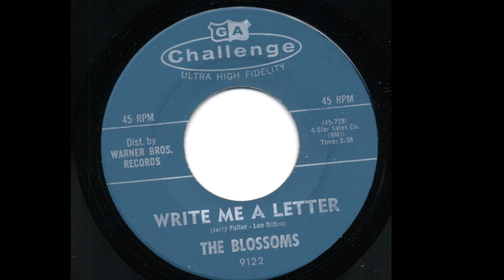Write Me a Letter - Blossoms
Fuller - Dobro 1969